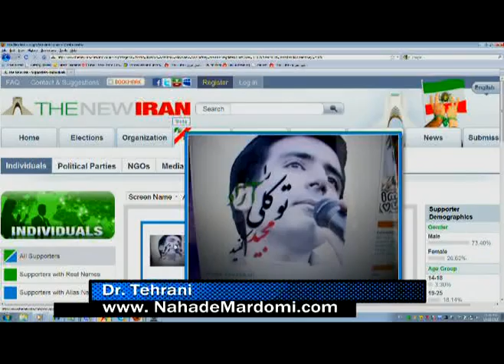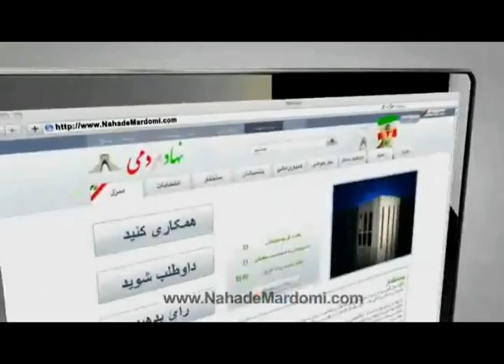Nahade Mardomi-Oct 22, 2010 Part 8/8.mpg